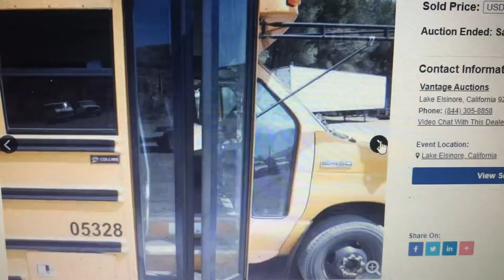Ford E450 2008 school bus